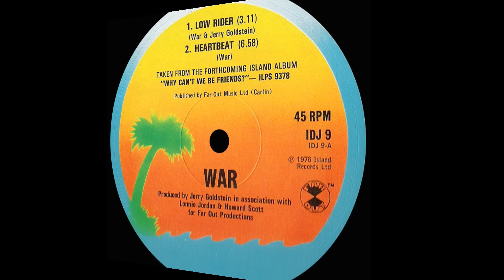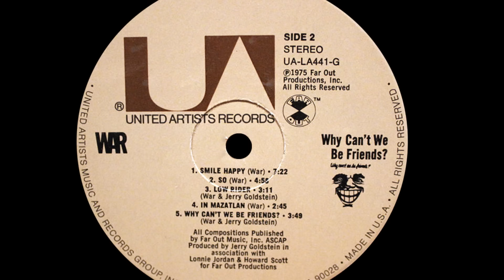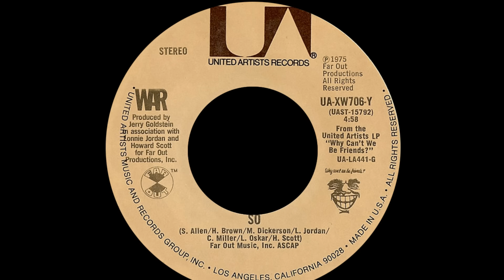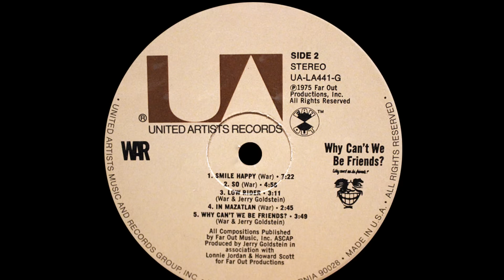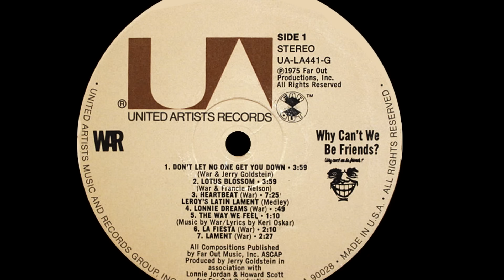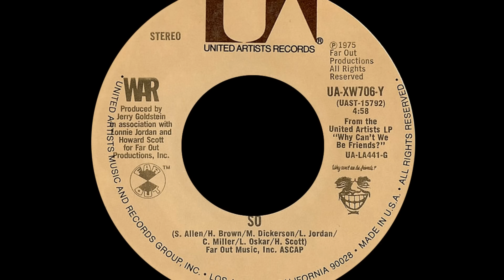War ~ Low Rider 1975 Funky Purrfection Version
As part of 60's group The Animals, Eric Burdon sang lead on the #1 hit "The House Of The Rising Sun" and thirteen other Top 40 tunes. In 1970, he left the Animals and recorded "Spill The Wine" with War, a Latin band from Long Beach, CA who backed him until 1971. Producer Jerry Goldstein had seen the band at a gig in Hollywood and became enamored of their distinctive sound.

The original members were Howard Scott, Lee Oskar, Lonnie Jordon, Charles Miller, Thomas Allen, Morris Dickerson and Harold Brown and all shared lead vocals. After the success of "Spill The Wine", Eric left and the band soldiered on to spread their message of brotherhood and harmony and spoke out against social inequalities and gangs.

"Slippin' Into Darkness" was issued in 1973 and became a #16 hit and then "The World Is A Ghetto" peaked at #7 in early 1973. "The Cisco Kid" single peaked at #2 for two weeks, becoming their most popular single ever. "Why Can't We Be Friends" LP was issued in 1975 and held two top 10 singles, the title track and second single "Low Rider" both peaked at #7, but then "Low Rider" did one better by taking the #1 spot on the R&B chart for one week.

Howard explained that the song came about from the low rider culture, "We went to school with all the low riders and it seemed like a natural thing to write a song about the low riders". During the 50's and 60's, young Chicanos created a car style that expressed the pride and playfulness of the Mexican American culture by installing hydraulics that lowered the car's body closer to the ground and also allowed the car to bounce up and down. The style reached its peak in the mid 70's and became a symbol of Mexican/American pride, the cars decorated with rims with spinners, superior paint jobs, custom interiors with specialized steering wheels made of chain and extensive paint details.

At the jam session Charles Miller began singing about low riders after the band found a groove and played it until they felt it was solid, then edited it. The band finished the song adding the horn line and creating an enduring classic 70's tune that has transcended the years.